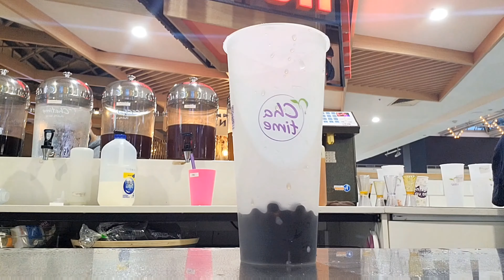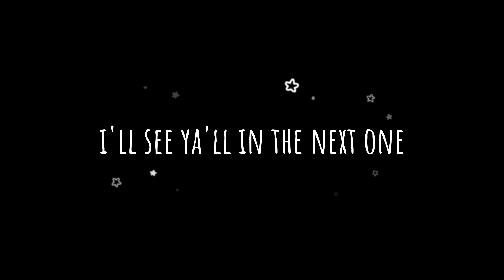the first week of winter ☃❄ | boba vlog | ASMR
im aware that i look grumpy all the time but let me explain 🥺👉👈 i just have a resting b face, im pretty shy tbh